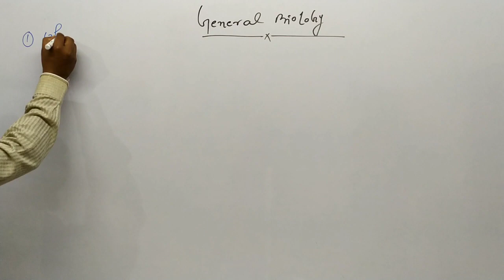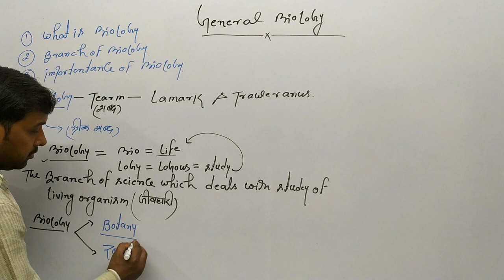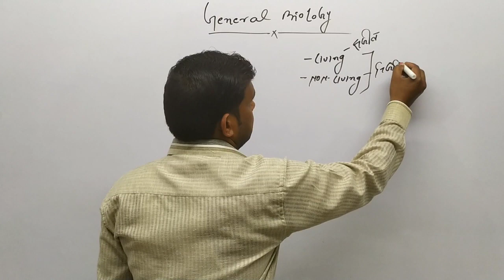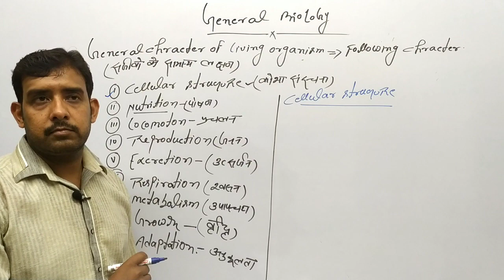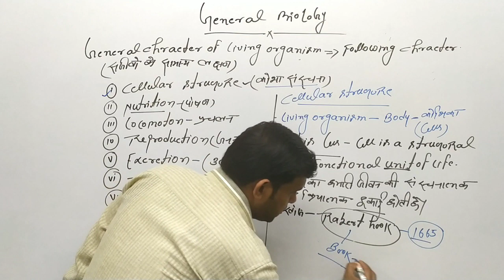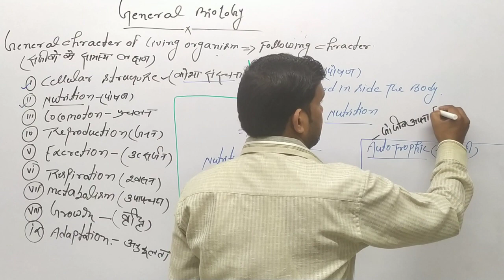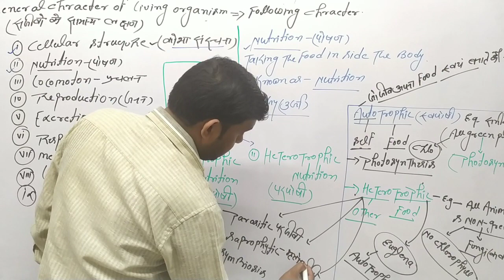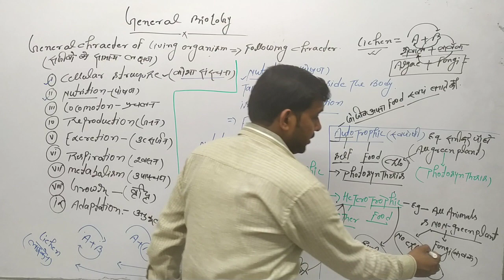|| Introduction of Biology 1.0 || By Pratap Sir ||